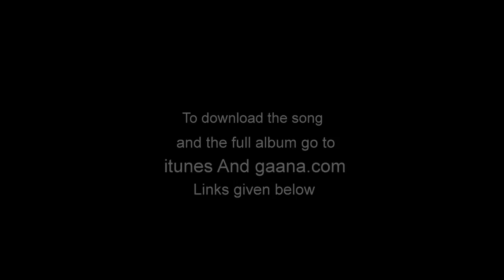Mora Saiyyan | Album: Lost In Your Love | Reshmi Kumar - Australia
Song : " Mora Saiya "
Album: Lost In Your Love
Singer: Reshmi Kumar
Lyrics: Vimal Kashyap
Israaj: Arshad Khan
Producer: VRK Productions
SET YOUR CALLER TUNE IN INDIA
For Reliance: Dial 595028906 and follow instructions
For Airtel: Dial 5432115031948 and follow instructions
For Vodafone: Dial 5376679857 and follow instructions
For Idea: Dial 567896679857 and follow instructions
For BSNL East : SMS BT  6679857 to 56700. For West Bengal, Kolkata, Bihar, Jharkhand, Orissa, Assam & NE
For BSNL South: SMS BT 6679857 to 56700. For Chennai, Tamil Naidu, Karnataka, Kerala & Andhra Pradesh

Song Programmed by: Sandeep Mitra (Suman)
Guitars and Back Vocals: Vinnie Hutton
Flutes: Vijay Tambe
Song Recorded at Studio Jazz by Nadeem and Roy
Music Assistant: Puran Shiva
Voice Processing: Anil Dole
Video Directed by: Amarbir Singh/Nikhil Kamath
DoP in Australia Shoot: Amarbir Singh
Additional DoP in Mumbai Shoot: Siddharth Kay, Adnan Ali
Video Edited by: Anil Raut
Video Consultant: Rajesh Sarkar (B.G.I.L Mumbai)
Special Thanks: Avinash Agarwal and his team, Krishna Audio, Mumbai
Special Thanks: Rahul Sharma and Lalit Sippy, Balkrishna Modak, Krishna Audio, Mumbai
Special Thanks: Snehal Dalvi
Song Mixed and Mastered by Sandeep Mitra (Suman)
Production Controller: Mohammed. M. Shaikh
Wardrobe: Antoinette Stonham (All About Styles, Sydney)
Video Produced by Nikhil Kamath Productions (Mumbai)
Hair and Make Up: Maninder Dhami (Sydney)
Hair and Make Up: Narendra Singh, Shaheen (Mumbai)